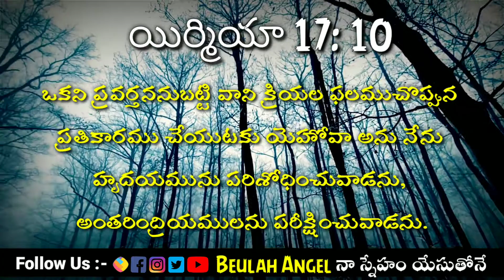𝟐𝟎𝟐𝟏 𝐅𝐞𝐛𝐫𝐮𝐚𝐫𝐲 𝟐𝟓𝐭𝐡 || 🙇‍♀️𝙂𝙤𝙙'𝙨 𝙋𝙧𝙤𝙢𝙞𝙨𝙚 🙌 ఈ రోజు దేవుని వాగ్దానం || 𝟐𝟒 𝙨𝙚𝙘𝙤𝙣𝙙𝙨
Video by Blerdi Malushi from Pexels